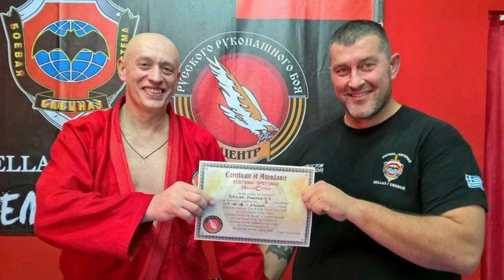Vadim Starov Systema Spetsnaz Combat Sambo: Judo, Jiu-jitsu, Aikido Greece 2018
Vadim Starov Seminar Combat Sambo Russian Martial Art Systema Spetsnaz Greece 2018/ БОЕВОЕ САМБО СПЕЦНАЗА- это созданный в Российском Спецназе универсальный вид реальной Самообороны против криминального элемента, основанный на комбинационном синтезе шокирующих ударов и запрещенных приемов при комплексном применении наиболее эффективных различных техник (бросковой, ударной, захватной, болевых и удушающих приемов и т.д.). голыми руками и подручными средствами с целью уничтожения врага или конвоирования и болевого контроля преступника.
Семинар Вадима Старова по боевому Самбо Система Спецназ в Греции Афины, Патрас. Калаврита с бойцами спецподразделений, мастерами дзюдо и бразильского джиу джицу. Тренинги Реальной самообороны для спецподразделений в спортивных залах и реальных условиях горной местности. Комплексная Самооборона: Армейская, Полицейская , Спортивная версии боевого самбо и запрещенные приемы уличного боя. Шокирующая ударная и бросковая техника, удушающие и болевые приемы.
Главный принцип Русского Стиля – не отвечать силой на силу противника, а стремиться направить ее в нужном направлении. И противник с вашей помощью выведет себя из строя сам Использовать энергию агрессии нападения против нападающего – принцип Русского Стиля. Удары и Захваты, блоки, перехват инициативы, уход с линии атаки. Аналогии данных приемов в техниках самбо, джиу джицу, дзюдо и айкидо!
Базовая техника русского рукопашного боя основана на волновых движениях,  и биомеханических основах базовой стойки и психофизических методов выведения из равновесия
Вадим Старов Секреты Мастерства Профессионалов
 "Русский Стиль" Биомеханические основы выведения из равновесия. Аттестационный семинар для инструкторов!
 Базовая Техника освобождения от захватов и болевые.
Greece, Athens on December 1, 2018. Workshop Master Class Vadim Starov Russian Style -Special Forces system special physical training, given-test exercise crocodile. Painful holds, grabs and release.  Биомеханические основы базовых движений являются начальными элементами Русского Стиля-Системы Спецназ.  30 ноября 2018 года в Греции Афины, прошел открытый семинар Вадима Старова для учеников школы . Во время семинара отрабатывалась постановка ударной, защитной техники, а также захваты, болевые и освобождения.
Блог Вадима Старова Комплексная Система Саморазвития
 Путешествие -Самопознание-Оздоровление -Боевые Искусства